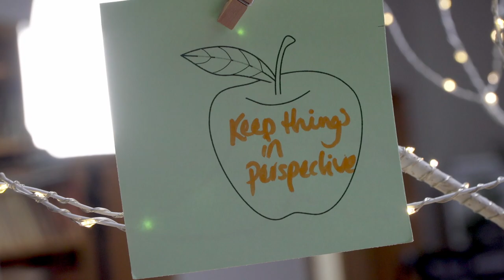Caterham School | Wellbeing